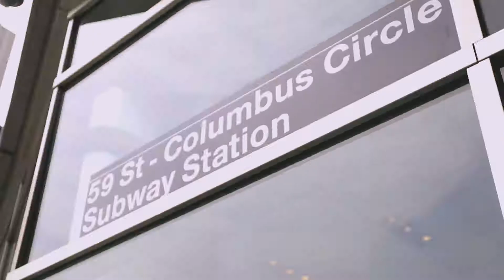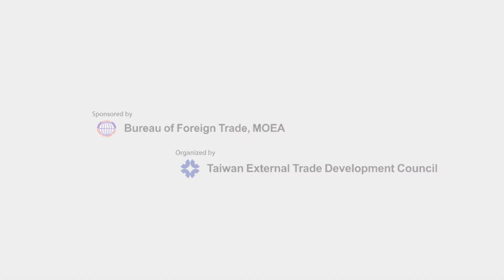Taiwan Excellence: Product Showcase NYC 2017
Taiwan Excellence visits New York City to showcase new award-winning products.